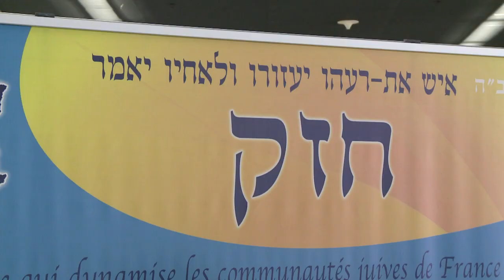Judaïsme: Haïm Korsia élu grand rabbin de France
Haïm Korsia, 51 ans, a été élu dimanche grand rabbin de France pour sept ans. L'aumônier général israélite des armées a devancé Olivier Kaufmann, directeur de l'école rabbinique. L'élection d'un nouveau grand rabbin intervient plus d'un an après le scandale qui avait provoqué la chute de son prédécesseur Gilles Bernheim. Durée: 01:02